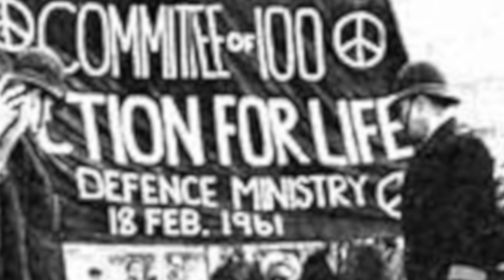Why did you join the ACG? | Nick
In this slightly-longer-than-usual video, Nick tells us about his experiences growing up in the post-WWII UK, and how they led him to become an anarchist communist and join the ACG.